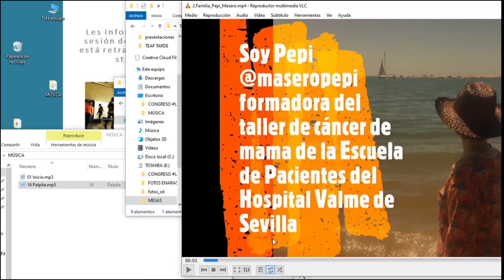Unafamiliadecuidado: ¿Cuál es la tuya?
Actividad plenaria alrededor de las diferentes experiencias con nuestras familias de cuidado
VII Congreso de la Escuela de Pacientes
17 de diciembre de 2019